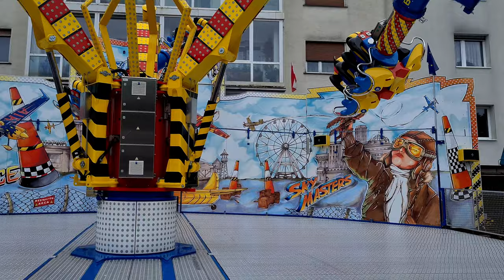Take Off ( Thurner ) Offride Villacher Kirchtag 2023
Schausteller: Thurner
Hersteller: Kmg
Typ: Experience
Baujahr: 2019